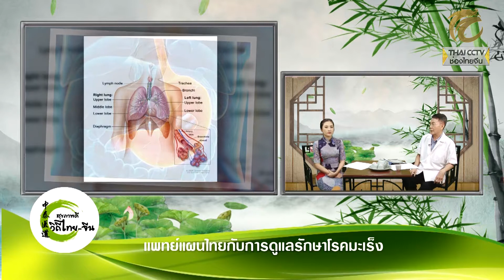สุขภาพดีวิถีไทย-จีน EP.254 (2/3) แพทย์แผนไทยกับการดูแลรักษาโรคมะเร็ง โดย พจ.สัญชัย เมฆฤทธิไกร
เปิดประเด็นจากโรคที่คุณกำลังเป็น แนวทางการแก้ไข การรักษา สาเหตุของการเกิดโรคนั้น ไขทุกปัญหาพร้อมคำตอบและคำแนะนำจากหมอจีนโดยตรง

1. กล่อง PSI , BIG4 กดหมายเลข 123 / GMMZ กดหมายเลข 58 และเคเบิ้ลท้องถิ่นทั่วประเทศ
2. เว็บไซต์ Thai CCTV ในระบบออนไลน์ ตลอด 24 ชั่วโมง : thaicctv.co.th หรือคลิ๊กที่ลิ้งค์
3. Live สดทาง Facebook : thaicctvthailand หรือคลิ๊กที่ลิ้งค์
4. รับชมรายการย้อนหลังได้ที่ Youtube Chanel : Thai CCTV หรือคลิ๊กที่ลิ้งค์